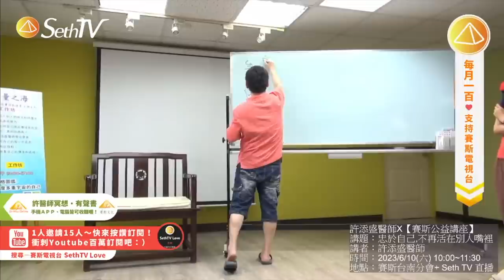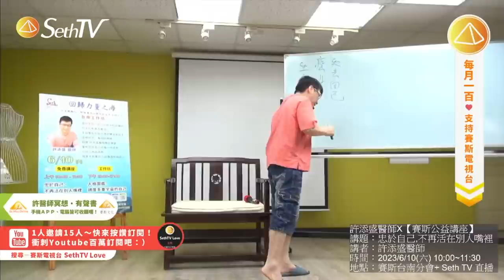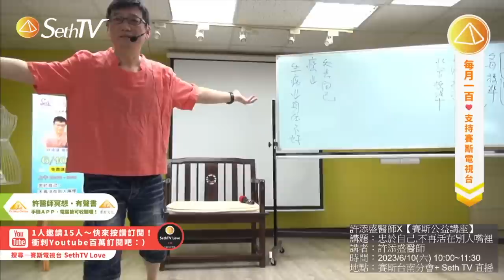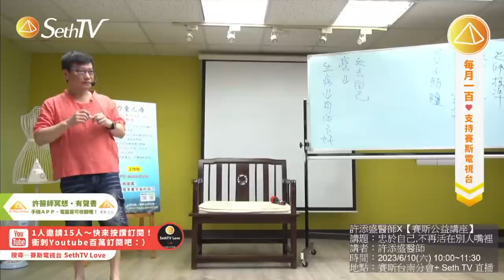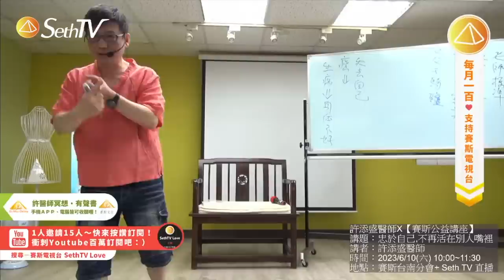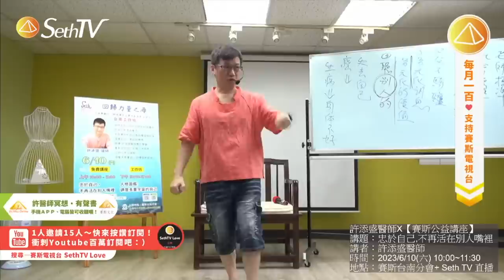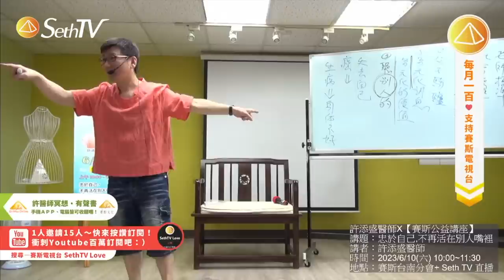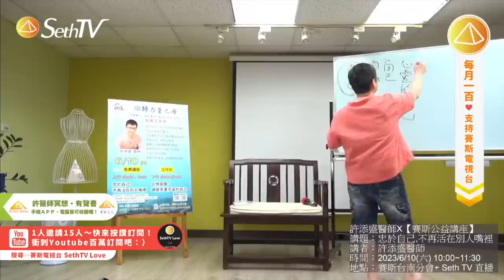20230610 忠於自己，不再活在別人嘴裡(CC字幕)許添盛醫師 賽斯 賽斯台南 Dr. Tien-Sheng Hsu Seth ＃ Subtitle/CC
[ 賽斯公益講座 ] 許添盛醫師 主講
時間：20230610（六）10:30 - 11:00
主講人：許添盛醫師
地點：賽斯台南

🎉感謝Stan Hsiao協助字幕校正💪

 賽斯基金會全國各分會辦理，詳情可洽各分會
及SethTV每月發佈之「許醫師行事曆」）

✨免費試聽許醫師有聲書、冥想 ✨    下載APP或網站皆可收聽
＊許添盛醫師冥想APP
－Dr. Hsu 身心靈線上平台（APP+網站）

👉SethTV是多重次元的身心靈成長平台
推廣許添盛醫師主講的「賽斯心法」
幫助每個人
憶起你真正多重次元的身份與所從、所在、所往
盡情展現生命及靈魂的獨特與精彩

❤️SethTV賽斯公益電視台捐款專戶❤️
銀行：國泰世華銀行 台中分行
銀行代號:013
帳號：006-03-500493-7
戶名：財團法人新時代賽斯教育基金會

請幫助SethTV推廣許添盛醫師「賽斯心法」，落實地更深、更廣
一起參與利己利人利益眾生的美好服務
感謝您～